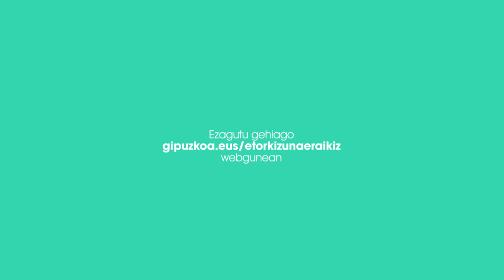Deiane Madinabeitia - Erreka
Etorkizuna Eraikiz egitasmoko eragileen artean dago Erreka.

Erreka, uno de los agentes participantes en el proyecto Etorkizuna Eraikiz.